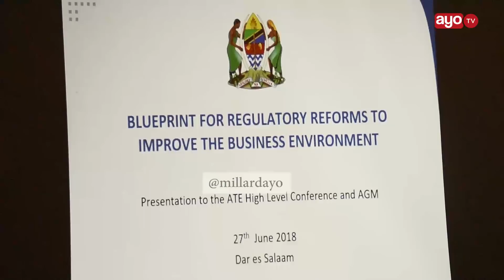'Vijana fanyeni kazi, msijivunie vyeti ni makaratasi tu' -Katibu Mkuu Viwanda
Leo June 27,2018 tunayo story kutokea kwa Katibu Mkuu, Wizara ya Viwanda, Biashara na Uwekezaji, Prof. Elisante Ole Gabriel ambapo amewataka vijana kuwa na utamaduni wa kufanya kazi badala ya kujivunia na matokeo ya vyeti vyao.